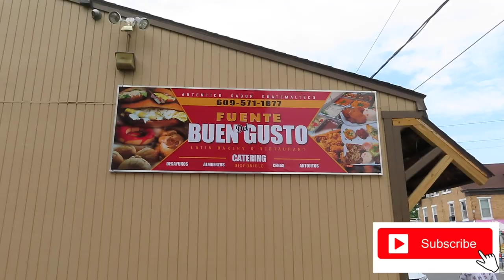GUATEMALAN FOOD || Eat With A Friend || Episode 8 🫔🫓🥤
Hey friends!

Today we will be eating Guatemalan food! I got the pleasure of getting together with my friend Gabby to eat Guatemalan food. We had pacaya forrada, chuchitos, and chipilines. My favorite was the pacaya forrada, it was very saucy with lots of flavors and so very juicy! To drink we had tamarind juice from the Jarrito Brand, it was delicious!